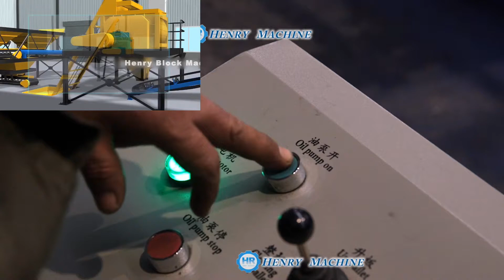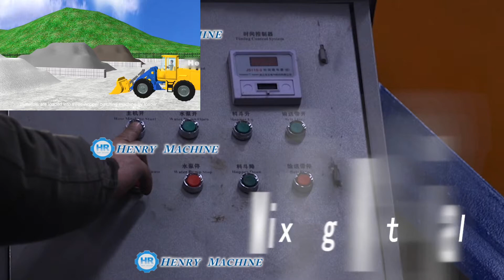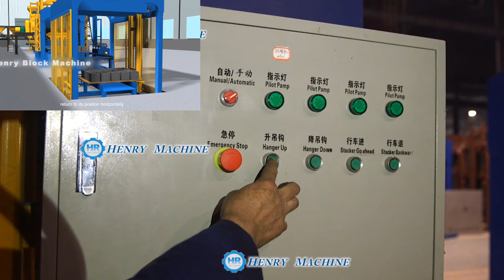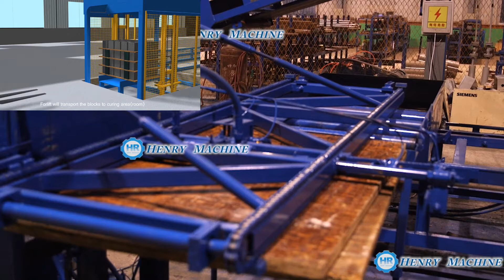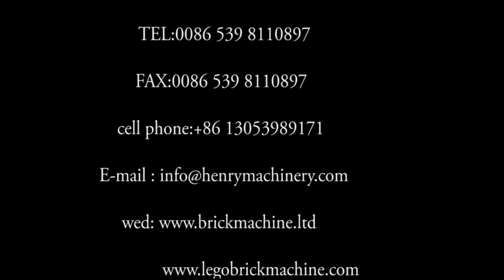Multi-purpose automatic hydraulic concrete block pavement paving brick making machine line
QT10-15 cement concrete block moulding machine in Malawi  is a fully automatic hydraulic and vibration way concrete hollow block making m/c, the whole complete production line includes
   1. concrete batching plant
   2. JS 750 concrete mixer
   3.material conveyor system
   4. QT10-15  cement hollow block making machine in Malawi

   5. Hollow block transfer system
   6. hollow blocks stacking machine
    QT10-15 is a full automatic hydraulic pressure block making machine, can make all kinds of blocks, including concrete hollow blocks, solid blocks, paving blocks and curbstones.
This machine is with large capacity, german technology and excellent performance.

  if you need to know more how this block making machine performance in animotion, click at this video link to watch it